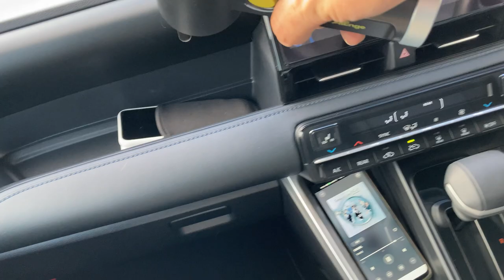ATEnge electric air duster TAD07 fan sound and wind speed | Video for blog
This is a video to show the fan sound and wind speed of ATEnge electric air duster TAD07.
I used an air duster to clean the inside of my car, and the wind speed was strong and the performance was sufficient.
The fan and motor sound is comparable to a hair dryer.

ATEnge electric air duster TAD07